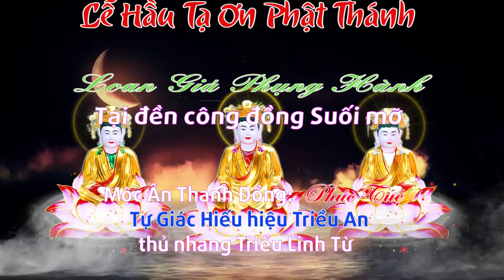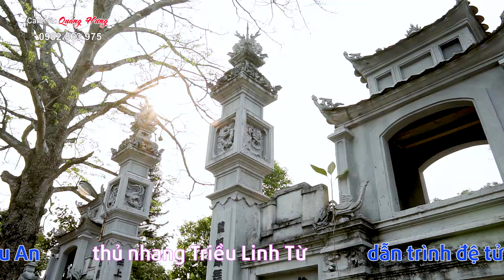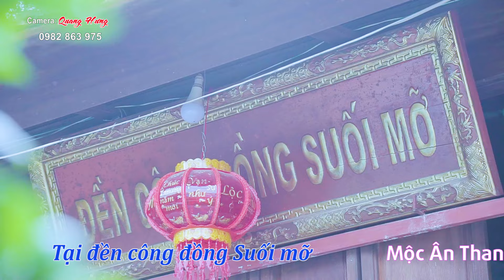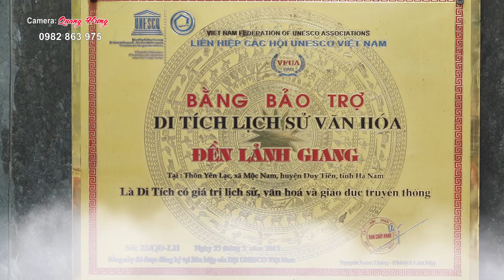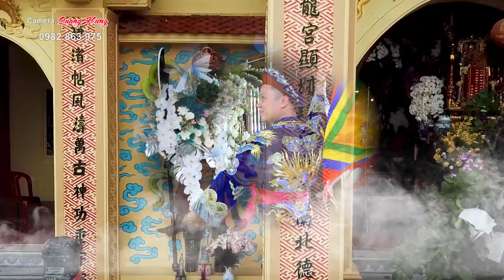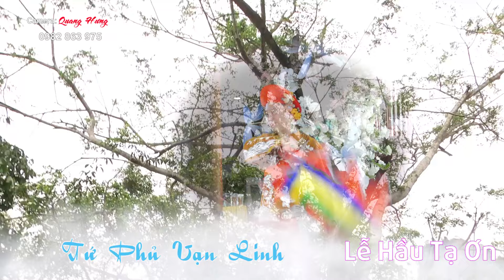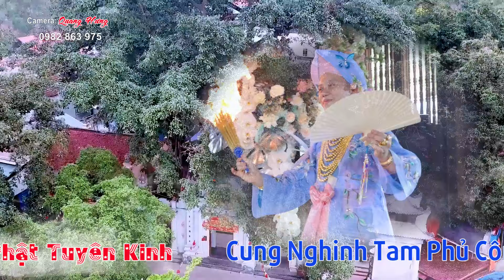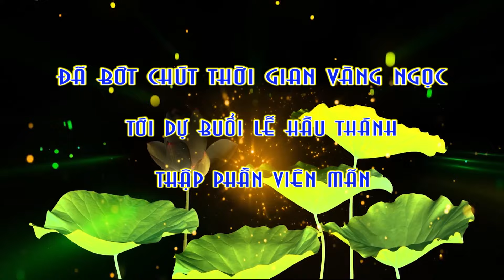TUYỆT PHẨM 36 GIÁ HAY NHẤT . TẠI CÔNG ĐỒNG SUỐI MỠ . THANH ĐỒNG PHÚC TUỆ HD1